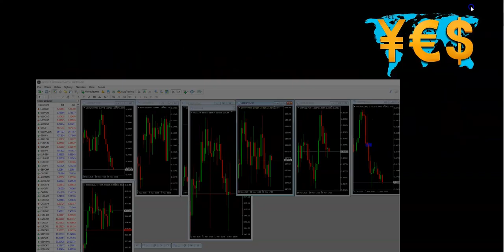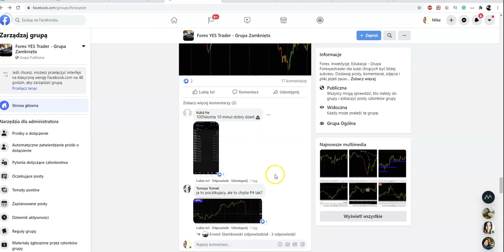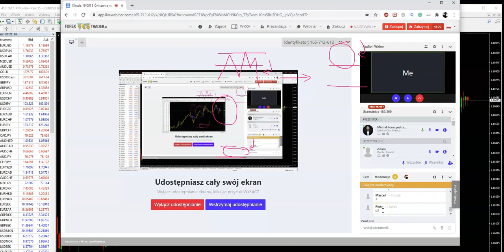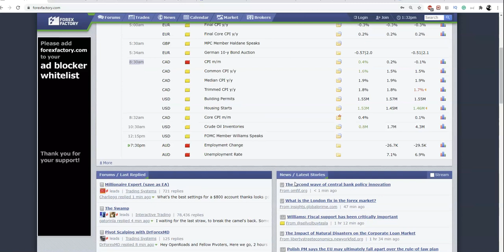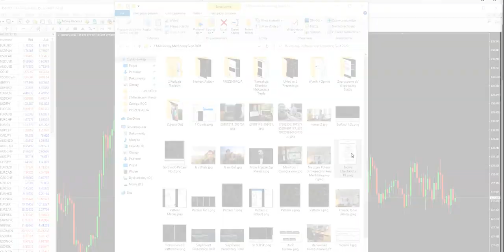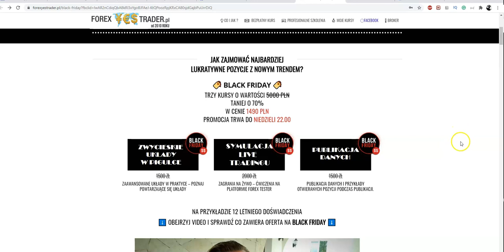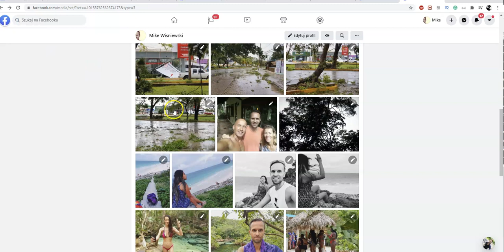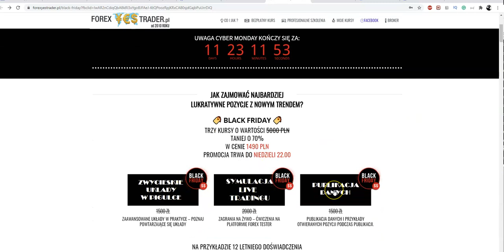Webinar Forex: 10 Dni po 250 USD Dziennie ⭐